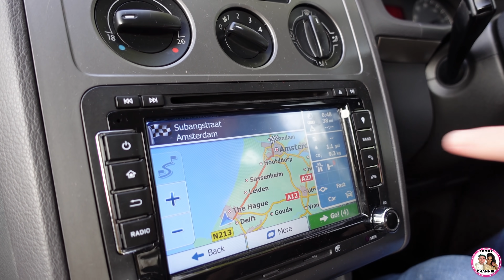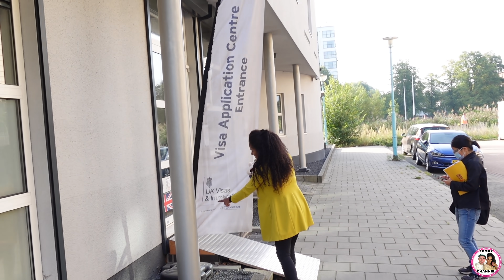Applying for UK visa 🇬🇧- ናይ UK ቪዛ ምሕታት